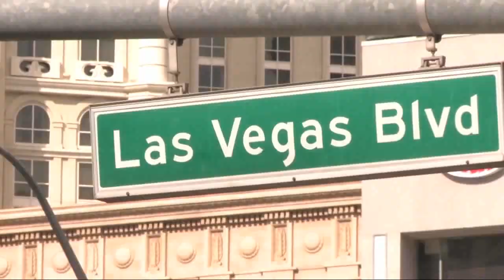Shaun Deeb vs. Jack Schanbacher (Poker Night in America) █-█otD 65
Shaun Deeb is the next in my Hand of the Day collaboration series. He played this interesting hand against Jack Schanbacher in Pittsburgh - Poker Night in America.
Poker is your thing? Ready to move up in limits? Want the tools to challenge a bigger game? A Cash game strategy that works?

Have questions about poker and lifestyle? Or want your hand reviewed on the Hand of the Day?